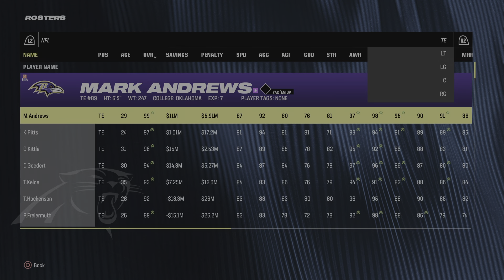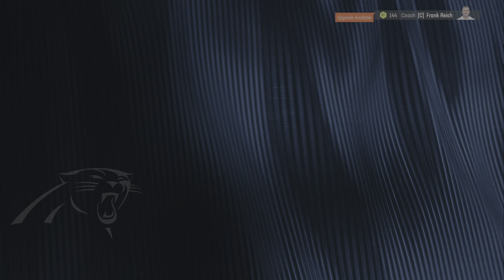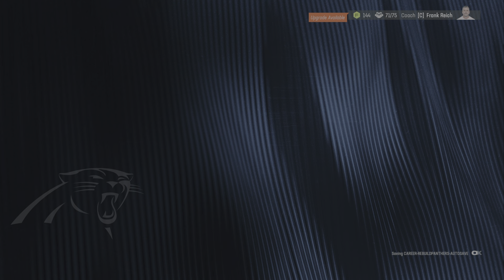Rebuild Panthers: Draft weekend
See who we drafted and trade for